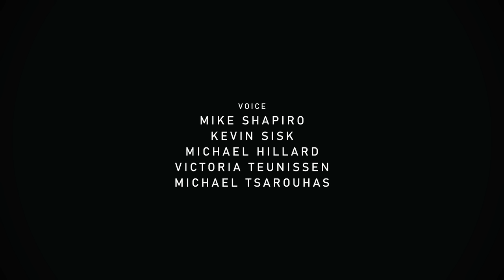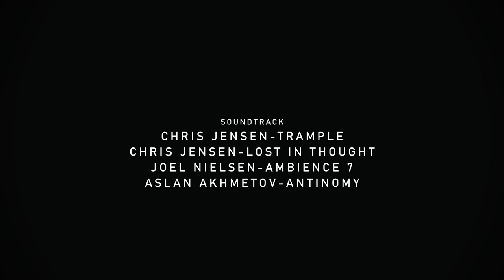INSECURITY [SFM]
Barney Calhoun, hired as a security agent at Black Mesa Research Facility in New Mexico, is going at work like usual. Except that this day won't be like the others.

I made this shortfilm on SFM based on Half-Life Blue Shift as nobody ever did an animation focused on Barney when he was working for Black Mesa's security. It was an opportunity to realise a work for all who consider Blue Shift as a wonderful Half-Life expansion. Barney deserves his own film too!

I couldn't imagine finishing that titanic life project after one year and seven months of work, and it's thanks to your comments and the incredible view count on INCOMING [SFM] that INSECURITY can see the light of day. Without you, that project would never exists, and I thank all of you very much ❤️

I keep continue to get SFM animations on Half-Life Expansions.

►Ressource:
-Black Mesa Character Expansion (Ninya, Jazze, Citizen, Skessler, Vinnie)

Voice Actors:
Barney -Mike Shapiro
Tram voice - bONES!!
Guard - Kevin Sisk/Michael Tsarouhas
Scientist - Michael Hillard
Otis - UnstoppableGiant
VOX System Announcer - Victoria Teunissen

-Other Assets:
Valve
Crowbar Collective (Black Mesa)
Hecu Collective (Blue shift mod for Black Mesa)

►Software:
-SourceFilmMaker